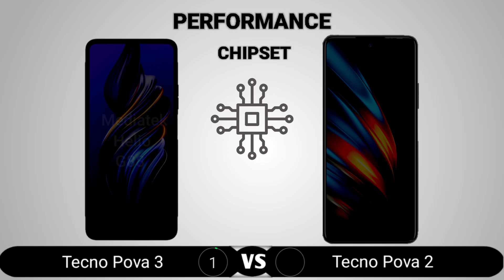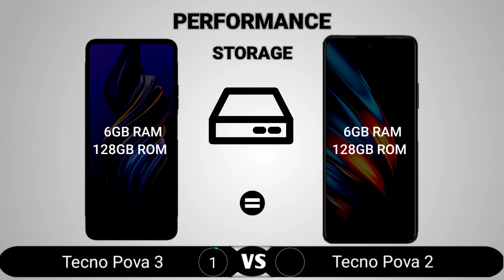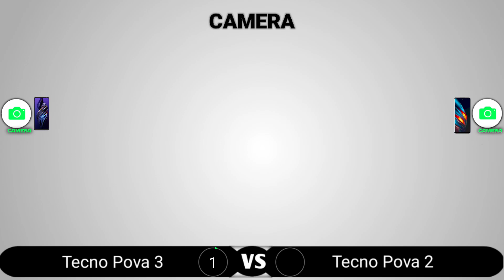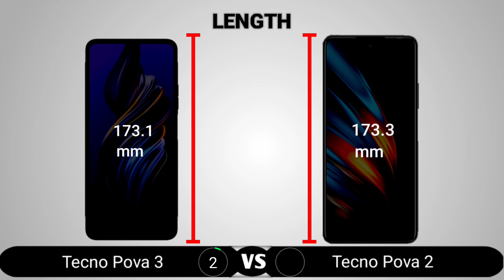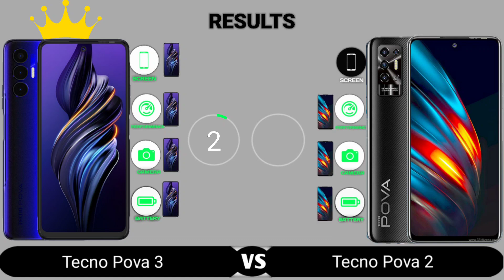Tecno Pova 3 vs Tecno Pova 2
Tecno Pova 3 vs Tecno Pova 2 || Full Comparison - Which one is Best?

Tecno Pova 3 vs Tecno Pova 2  Comparison,
Tecno Pova 3 vs Tecno Pova 2  Display test,
Tecno Pova 3 vs Tecno Pova 2  camera test,
Tecno Pova 3 vs Tecno Pova 2  pubg test,
Tecno Pova 3 vs Tecno Pova 2  speed test,
Tecno Pova 3 vs Tecno Pova 2  battery test,
Tecno Pova 3 vs Tecno Pova 2  charging test,
Tecno Pova 3 vs Tecno Pova 2  Battery drain test,
Tecno Pova 3 vs Tecno Pova 2  Pubg graphics,
Tecno Pova 3 vs Tecno Pova 2 Genshi impact,
Tecno Pova 3 vs Tecno Pova 2  Durability test,
Tecno Pova 3 vs Tecno Pova 2  which is best,
Tecno Pova 3 vs Tecno Pova 2  which one is better,
Tecno Pova 3 vs Tecno Pova 2  which is best for gaming,
Tecno Pova 3 vs Tecno Pova 2  BGMI,
Tecno Pova 3 vs Tecno Pova 2 heating test,
Tecno Pova 3 vs Tecno Pova 2  gaming test,
Tecno Pova 3 vs Tecno Pova 2  antutu score,
Tecno Pova 3 antutu score,
Mediatek Helio G96,
Mediatek Helio G96 antutu score,